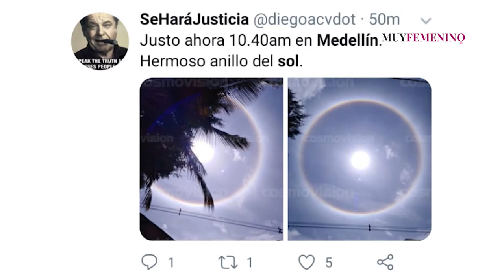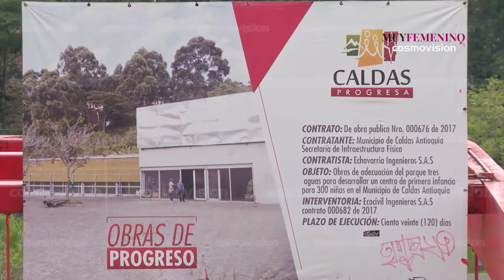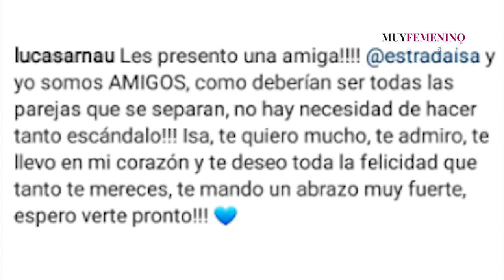21 niños serán Concejales de Medellín por un día